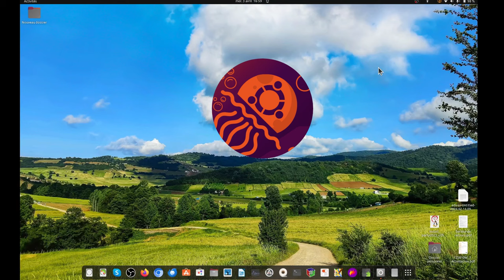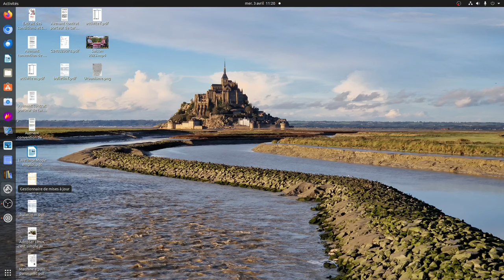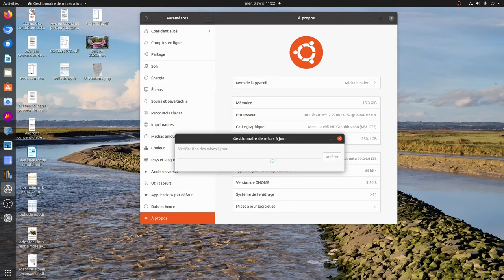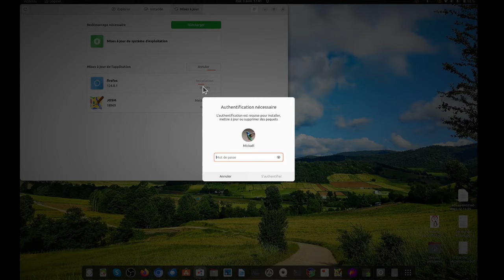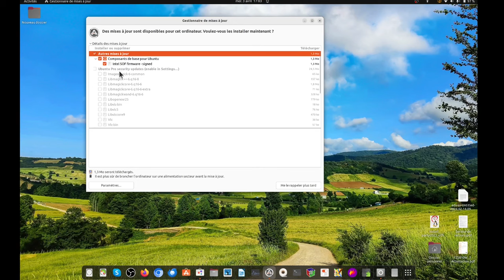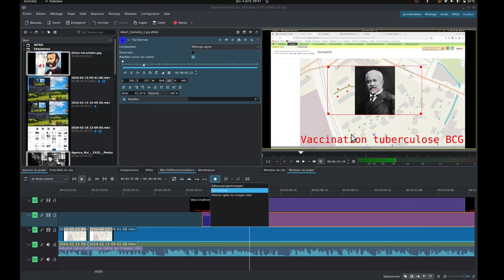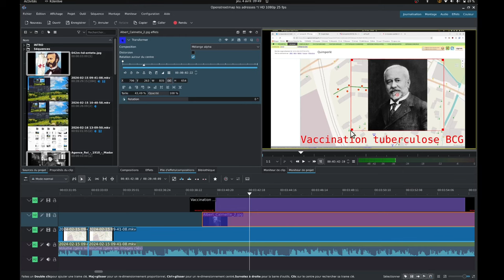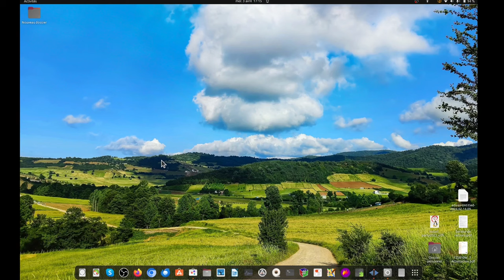Ubuntu 22 04 le bilan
Utilisation de Ubuntu, mon retour d'expérience sur 2 ans et plus.